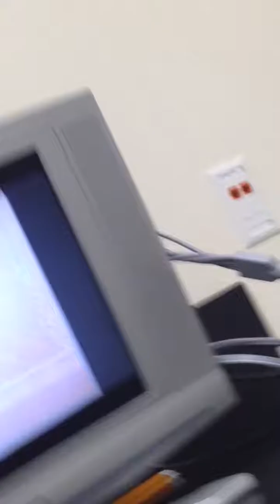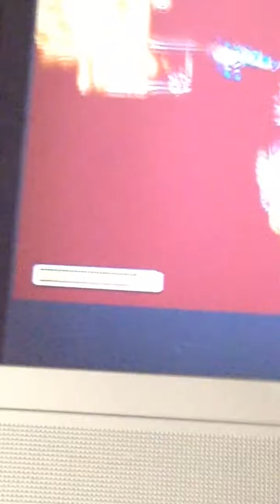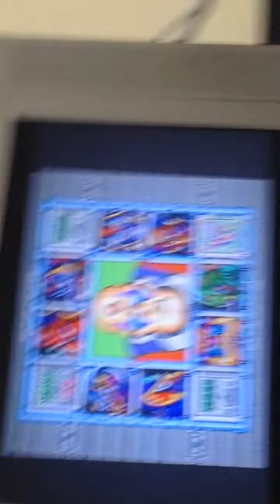Amazing gamer speedruns Mega Man X (1/2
I know I don't do videos on my Ipod but I just HAD to make an exception and record the best parts of this.